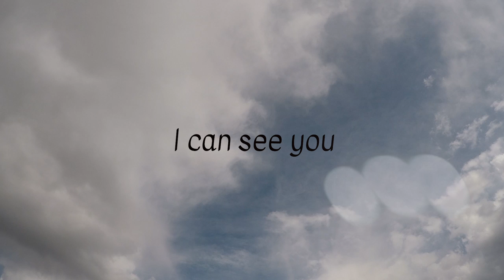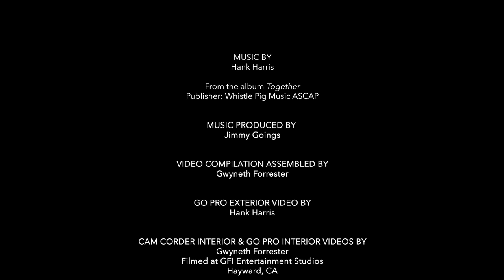Hank Harris - I Can See You (Official Lyric Video)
Music Produced by: Jimmy Goings
Directed by: Hank Harris & Gwyneth Forrester
Technical Director: Jimmy Goings
Video Editing: Gwyneth Forrester

Representation: Jimmy Goings, GFI Entertainment LLC